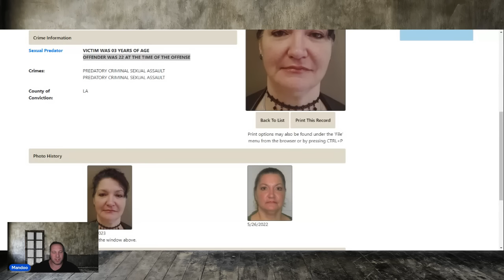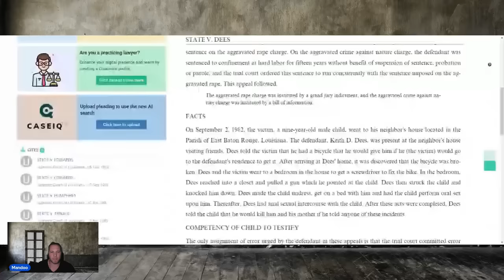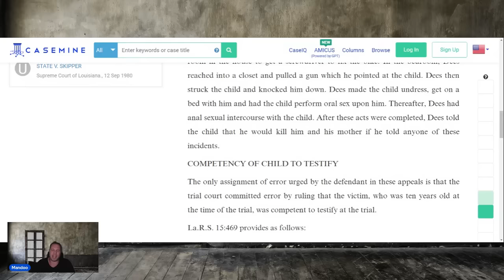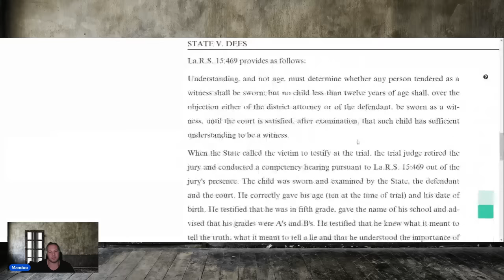He lured the 9 year old into his home with the promise of a new bicycle | what he did enraged me!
CHRISTINA E V DOC # 511633

MELVIN J DOC # 108141

LEE A DOC#  506296